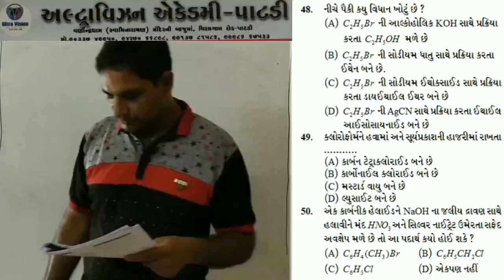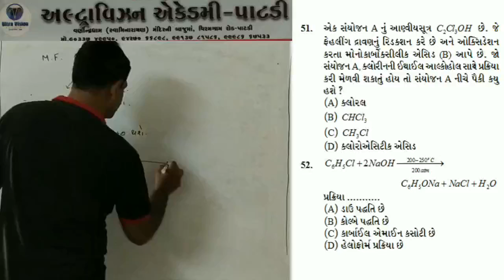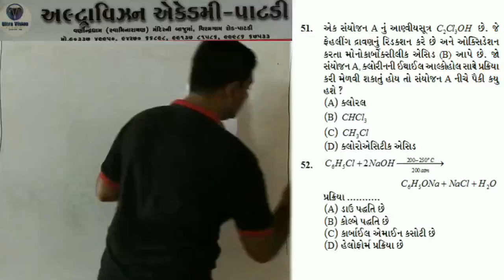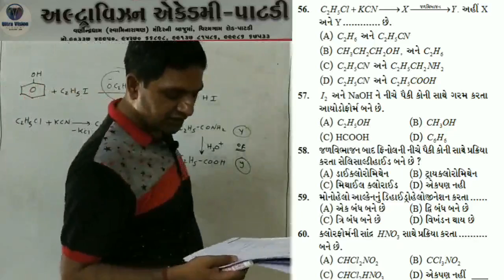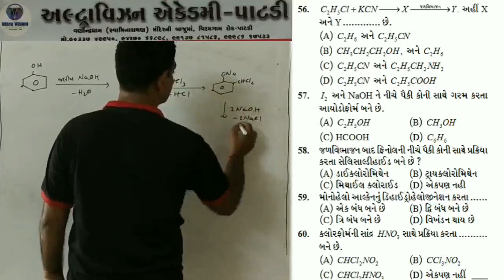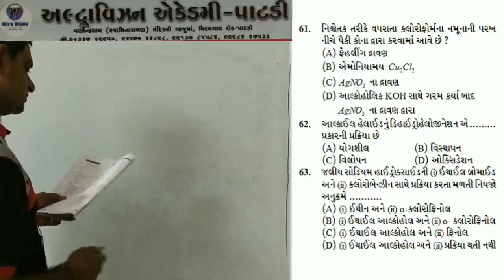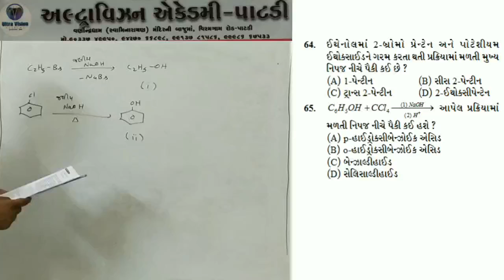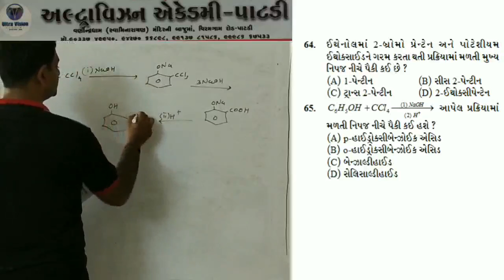12sci chemistry // chap - 10 // part - 24 //